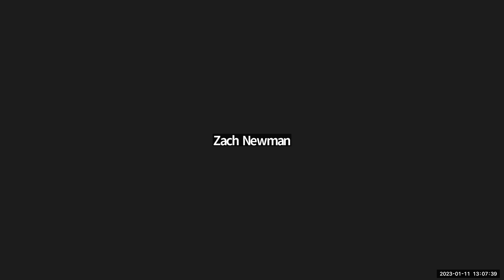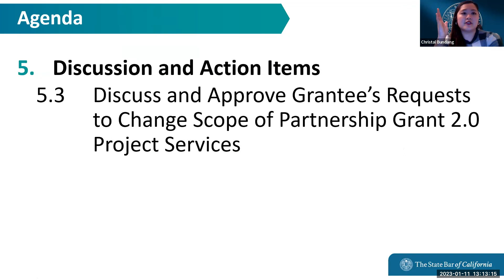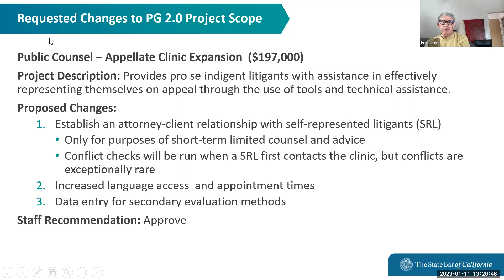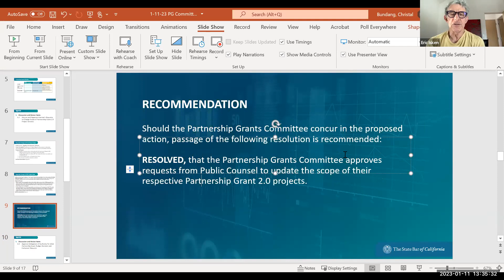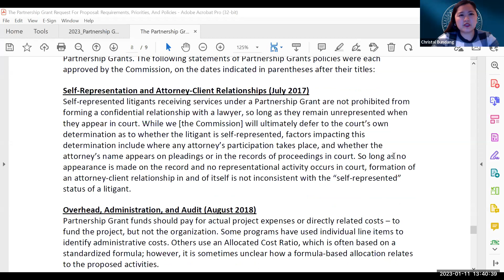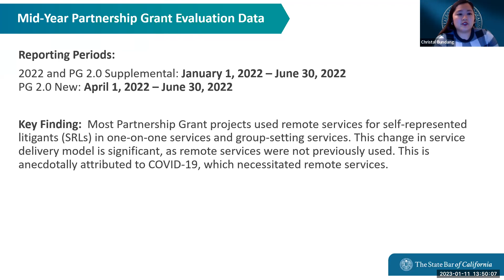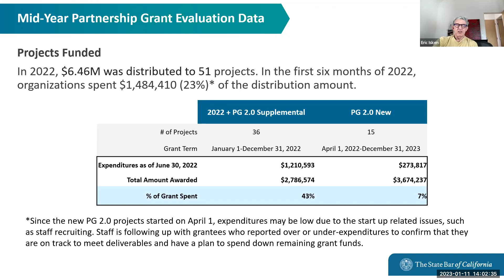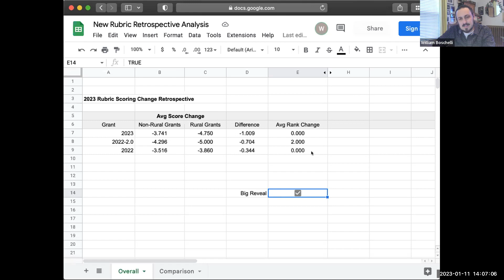Legal Services Trust Fund Commission Partnership Grant 1-11-23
LEGAL SERVICES TRUST FUND COMMISSION PARTNERSHIP GRANT COMMITTEE
Wednesday, January 11, 2023
1:00 p.m. - 4:00 p.m.

Time Stamps
00:00:00 Roll Call
00:02:23 Call for Public Comment
00:03:03 Approval of Open Session Minutes November 3, 2022
00:03:47 Discuss 2023 and 2024 Partnership Grants Updates
00:07:11 Review and Approve Grantees’ Requests to Change Scope of Partnership Grant 2.0 Project Services
00:37:10 Approve Delegation of Authority for 2022 Partnership Grant Budget Revision and Carryover Requests
00:42:55 Presentation on Mid-Year 2022 Partnership Grant Evaluation Data